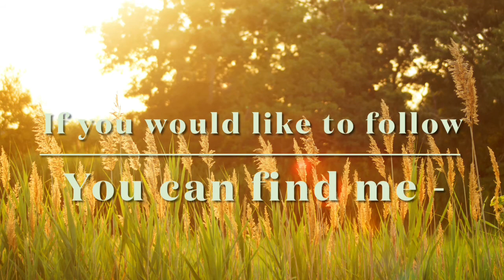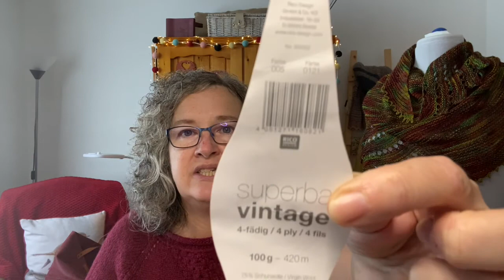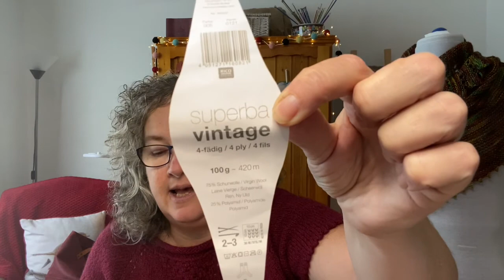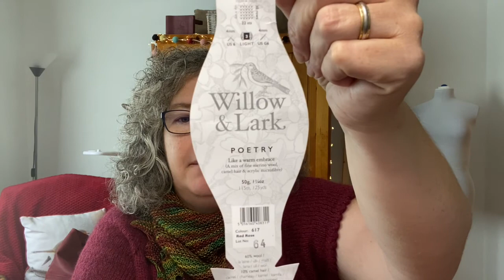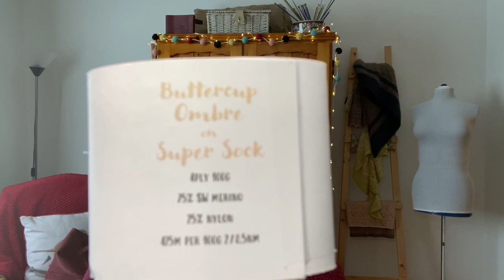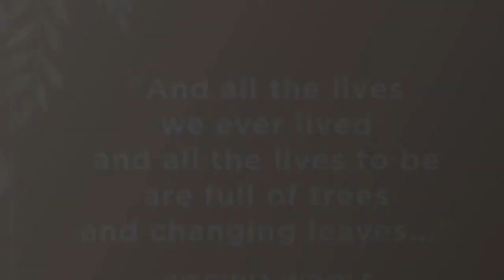Episode 24 Joy from the needles again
My little space to share all things knitting and my life a Farmer's wife.
Thank you for stopping by and chatting.
Ravelry - KnittingontheFarm
Ravelry Group - KnittingontheFarm Podcast Group

Slalom Ski Hat - Swans Islands Design Team
Yarn - Debbie Bliss Cashmerino Aran

After Party Socks - Beki Norman
Yarn Rico Superba Vintage

Close to You Shawl - Justyna Lorkowska
Yarn Inspired Fiberworx  Colourway Jammin

A Deer Sweater by Tanya Barley
Yarn Willow and Lark Poetry Red Rose and Cream Colourway

Apple Muffin Socks by Gwen Moeller
Yarn Crafthouse Magic

Future Knits
Lava Flow Cowl by Dixie
Yarn undecided

Juletid Santa Hat and Beanie by Kari Pedersen @CuriousConundrums
Yarn Malibrigo Rios

Other mentions
Hawthorn Cottage Crafts
Crafthouse Magic
Lovecrafts